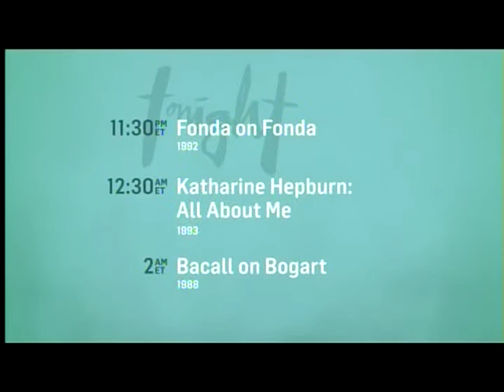TCM Kramer and Heeley Documentaries 2of4 The Spencer Tracy Legacy (Outro)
Broadcast Tuesday, April 7, 2015.